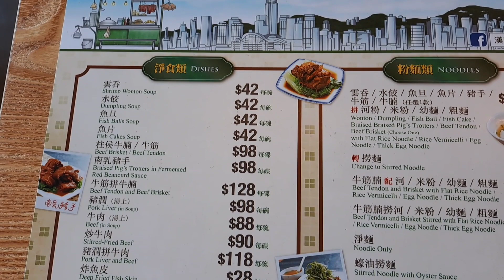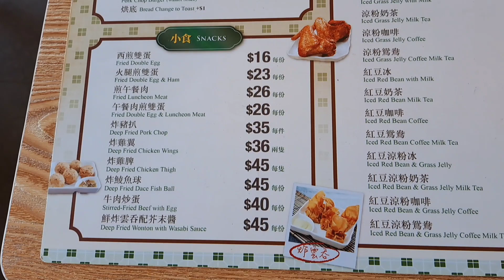【漢發麵家】灣仔麵店｜招牌豬潤麵｜牛肉麵(鮮牛/炒牛)｜法蘭西多士配煉奶｜炸鯪魚球｜炸雲吞｜水餃幼麵｜紅豆涼粉冰｜奶茶｜湯底有微微燒酒香味，薑味濃郁｜豬潤厚切，爽脆彈牙鮮嫩｜西多士特色用蛋白打至起泡炸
漢發麵家 灣仔店
地址：香港灣仔告士打道168號